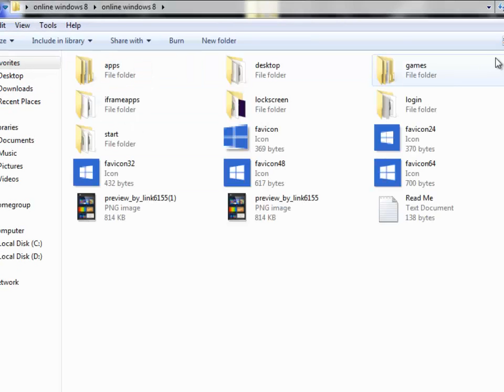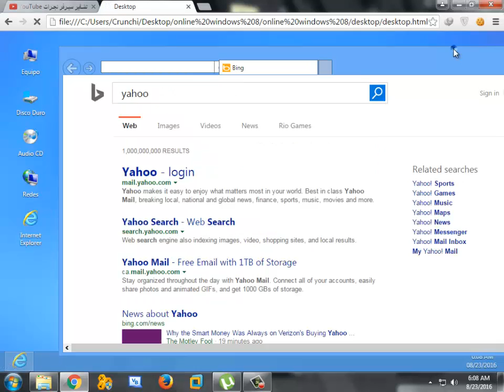Use Online Windows 8*(استخدام الانترنت ويندوز 8)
اختراق الفيس بوك 2015,
اختراق حسابات انستقرام,
اختراق الواتس اب,
اختراق الفيس بوك,
اختراق الواي فاي,
اختراق الاندرويد,
اختراق حساب انستقرام,
اختراق المواقع,
اختراق فيس بوك,
اختراق انستقرام,
اختراق armitage,
اختراق aspx,
اختراق happy acres,
اختراق خارجي armitage,
اختراق الويفي android,
اختراق bbm,
wpa2-psk اختراق beini,
اختراق wifi backtrack 5,
اختراق الويفي beini,
اختراق wpa2 backtrack,
اختراق cmd,
اختراق cpanel,
اختراق المواقع cmd,
اختراق لعبة clash of clans,
اختراق cam,
اختراق email,
easycafe اختراق,
اختراق facebook,
اختراق fb,
كيفية اختراق facebook,
كيف اختراق كاميرات facebook,
خدعة اختراق رسائل facebook,
اختراق gmail,
اختراق gmail 2014,
طريقة اختراق gmail,
اختراق ايميل gmail,
اختراق حسابات gmail,
اختراق حساب gmail,
كيفية اختراق حساب gmail,
اختراق hotmail,
اختراق مواقع html,
اختراق hotmail 2014,
handycafe اختراق,
اختراق المواقع havij,
كيفية اختراق حساب hotmail,
اختراق برنامج handycafe وتعديل الوقت بمزاجك,
اختراق ip,
اختراق icloud,
اختراق مواقع joomla,
اختراق kali linux,
اختراق kik,
اختراق المواقع kali linux,
اختراق الاجهزة kali linux,
اختراق الاندرويد kali linux,
اختراق الشبكات kali linux,
اختراق الويفي kali linux,
اختراق wifi kali linux,
اختراق موقع kali linux,
اختراق الفيسبوك kali linux,
اختراق ltt,
kali linux اختراق الفيس بوك,
اختراق tp-link,
اختراق موقع like4like,
kali linux اختراق الاجهزة,
kali linux اختراق الويفي,
wpa2-psk اختراق kali linux,
اختراق لعبة monster legends,
اختراق njrat,
اختراق الاجهزة njrat,
دورة اختراق الاجهزة njrat,
اختراق outlook,
كيفية اختراق outlook,
اختراق pirate kings,
اختراق لعبة pet rescue saga,
اختراق pc,
wpa2-psk اختراق,
wpa2-psk اختراق 2014,
wpa psk اختراق,
wpa2-psk اختراق wifislax,
كيفية اختراق wifi pc,
اختراق rdp,
اختراق stc,
اختراق sql,
اختراق مواقع sql,
snapchat اختراق,
اختراق المواقع sql,
اختراق skype,
اختراق tedata,
اختراق الراوتر tp-link بدون برنامج,
اختراق راوتر tp-link,
اختراق الراوتر tp-link,
اختراق صفحة te data,
اختراق راوتر technicolor td5130,
اختراق vps,
اختراق منتديات vb